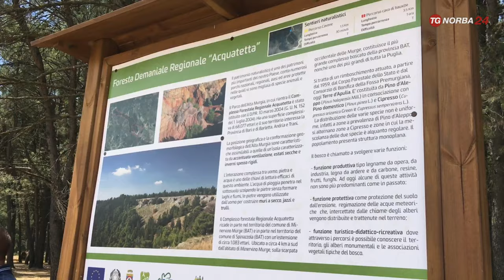Gravina in Puglia, la gestione dei cinghiali sulla Murgia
Immessi nel parco, si sono riprodotti in maniera esponenziale e numerosi sono i danni da loro effettuati ai raccolti.